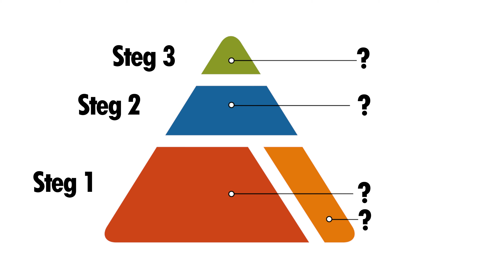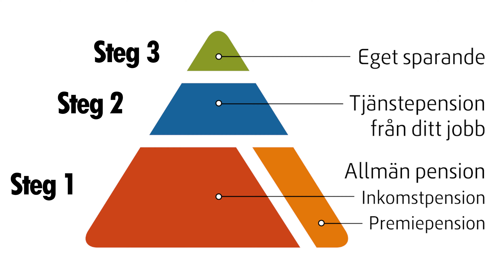Pension: Detta MÅSTE du kunna (säkra upp miljonerna)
Pensionsdjungeln är rätt djup, men det viktigaste hittar du typ längst fram i djungelns rand. Aka den här videon.

Angående insättningsgarantier och dylikt: Avanzas sparkonto omfattas av statlig insättningsgaranti enligt beslut av Riksgälden, vilket innebär att du är garanterad ersättning om Avanza går i konkurs. Ersättningen gäller för likvider upp till 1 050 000 SEK. Utbetalning sker av Riksgälden inom  sju arbetsdagar från att insättningsgarantin trätt in.